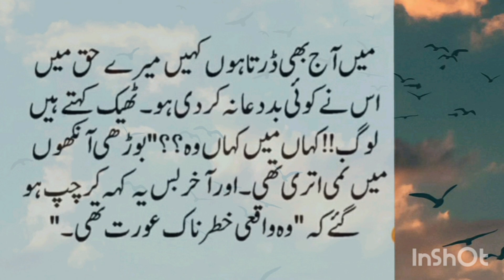Sad Story In Urdu | Voice Stories | Moral Stories In Urdu/Hindi | Sabaq Amoz Kahaniya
Assalamu-Alaikum Viewrs kese Hien Aap Sab Umeed H K Aap sab Khairyat se Hong e To Kahani Shuru Karne se Pehle Agar Aap Hamare Is Channel pe New Hien toh Iss Channel Ko Subscribe Krien Aur Bell Notification Ko Bhi on Krlien taake Aapko Milti Rahien Aane Wale Videos Ki Updates Aur Agar Aapko Hamari Ye Written Stories Plus Zubani Kahaniya Achi Lagti Hien Toh Video Ko Like,Share Aur Subscribe Krne Me Bilkul Bhi Kanjoosi Na krien Aur Bane Rahiye Hamare is Channel Urdu Kahani Pe Jahan Rozana Aapko sunne Ko Milengi Aik Dilchasp Aur Mazedar Kahani.

urdukahaniyan 2020
urdukahaniyanbacchon ki
urdukahaniyanfairy tales